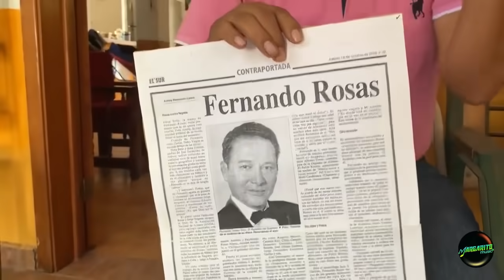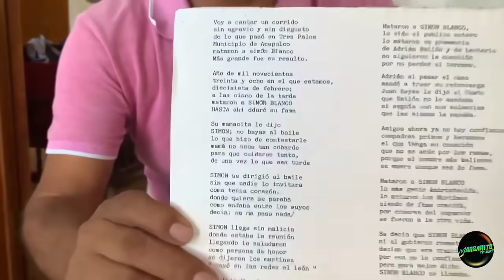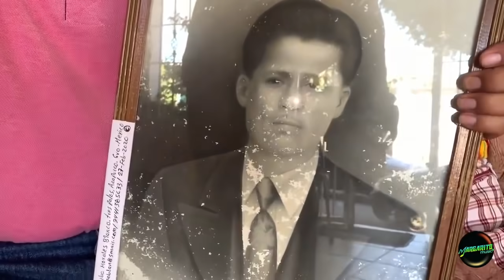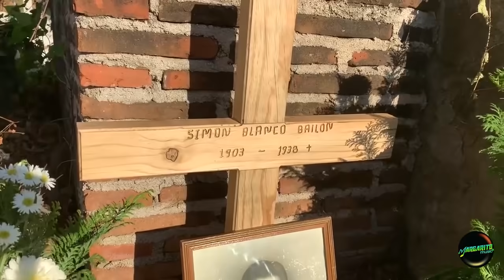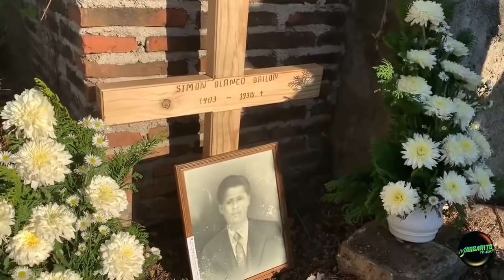👍La historia de SIMÓN BLANCO❤️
Viajamos a TRES PALOS, municipio de ACAPULCO, donde mataron a SIMÓN BLANCO, El gran éxito de ANTONIO AGUILAR del cual hicieron PELICULA.